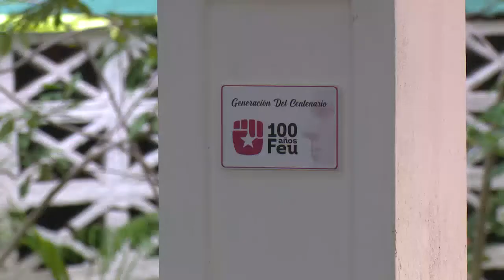Develan tarja alegórica a centenario FEU en Universidad Médica de Cienfuegos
En la Universidad de las Ciencias Médicas, de Cienfuegos, se develó una tarja alegórica al centenario de la Federación de Estudiantes Universitarios. La actividad es parte del programa que desarrollan los jóvenes cienfuegueros previo al X Congreso de su organización.